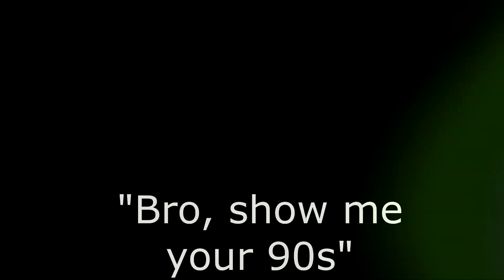Fortnite Montage - "Cradles" (Sub Urban)